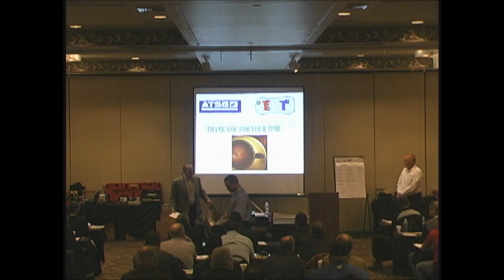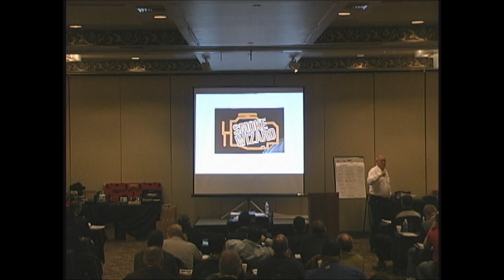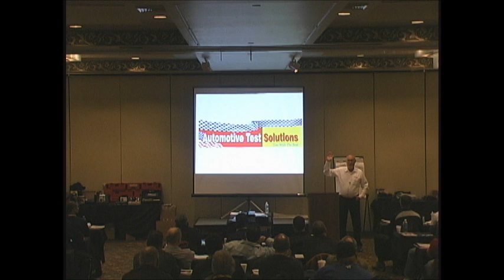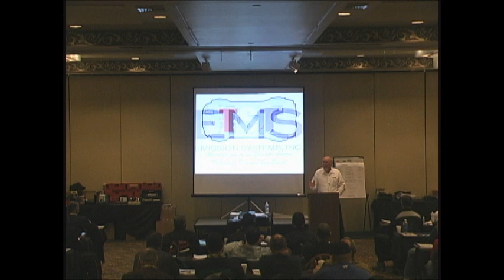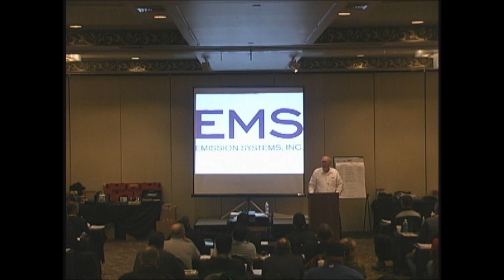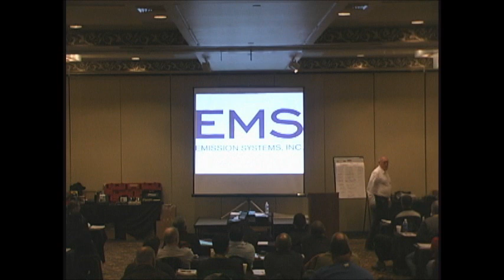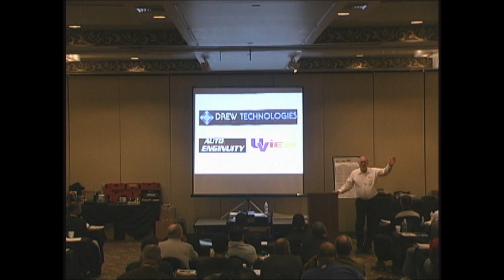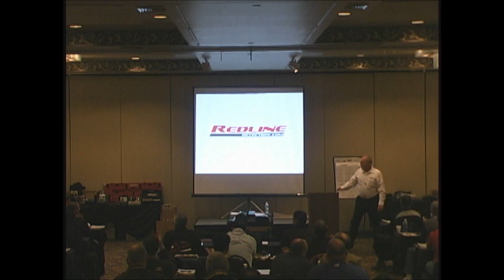Pete Meier as Keynote Speaker at TST's 11th Annual Big Event 2014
Pete Meier of Motor Age discusses owning an automotive shop and the industry's professionalism at Technicians Service Training's 11th Annual Big Event.